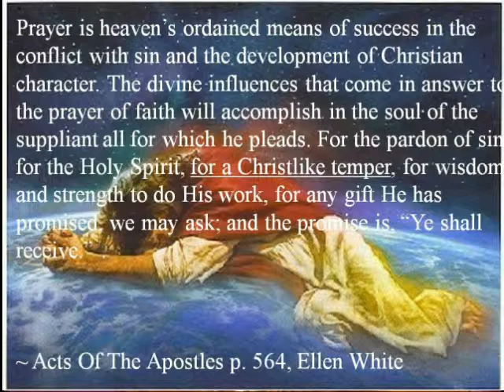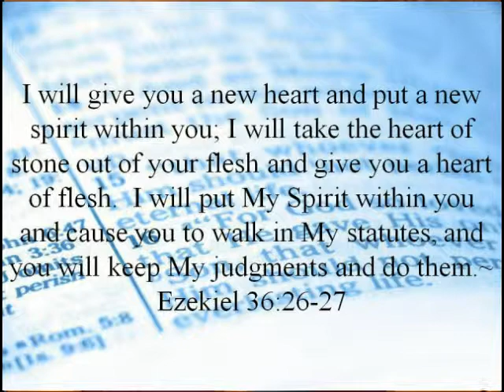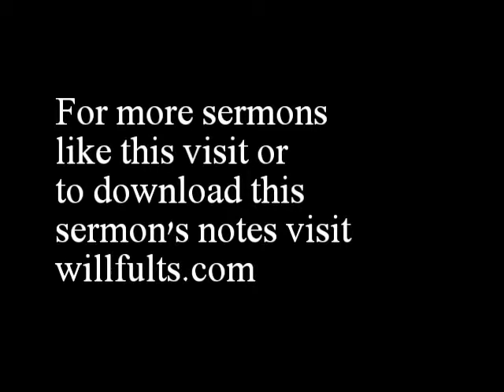Restoration - Part 3 of 3 - Will Fults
A restoration of the home is soon to occur.  What God has promised He is able to deliver at anytime and the promises He has given to us will be fulfilled if by faith we act on them.  If you believe all things are possible to Him who believes.